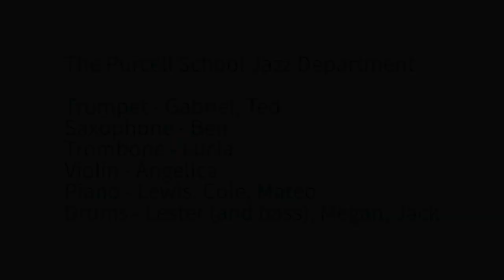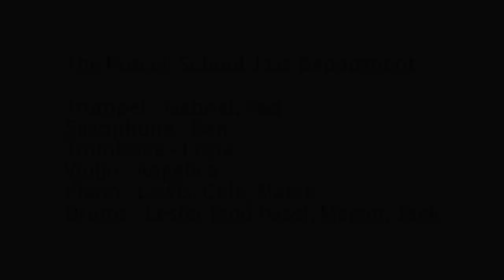The Purcell School Easter Jazz Concert 25/03/21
This concert is the culmination of student work created from January to March 2021, during Lockdown. All pieces were composed, reharmonised or arranged by Purcell jazz students.

Setlist:
SAJJAD - Gabriel Taylor
I Fall in Love Too Easily - Jule Styne / Sammy Cahn (arr. Lester Ridout)
Come Sunday - Duke Ellington (arr. Ben Coles)
Mini Production Set - Mateo Davis
I Should Care - Axel Stordahl / Paul Weston / Sammy Cahn (arr. Lucia Biescas-Rue)
Mo' Better Blues - Bill Lee

Audio mixed by Simon Allen
Video Edited by Tom Bell

The Purcell School is one of the worlds’ finest schools for young musicians aged 10 to 18 and the oldest music school in the UK. Based in Hertfordshire, just outside of London, the School provides a rounded education with music at its heart to around 180 talented students, most of whom go on to the top conservatoires and colleges for music, often with scholarships. Whilst at Purcell, students share a common bond in their passion for music with a community boasting creativity and mutual support.

The School puts on nearly 100 events a year including concerts featuring our students and masterclasses with some of the most renowned musicians from across the globe. For more information on everything happening at The Purcell School and to keep up to date with the latest news, be sure to sign up to our mailing list